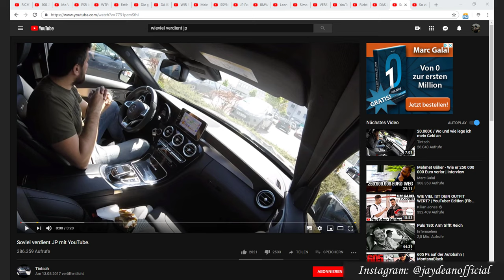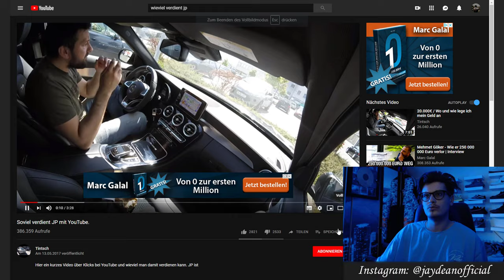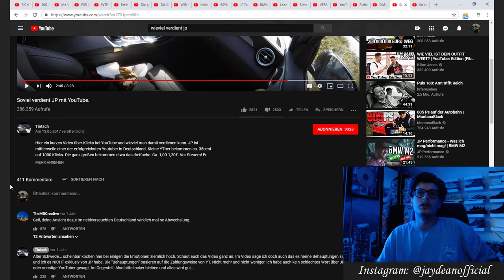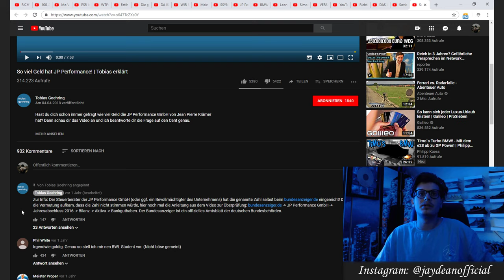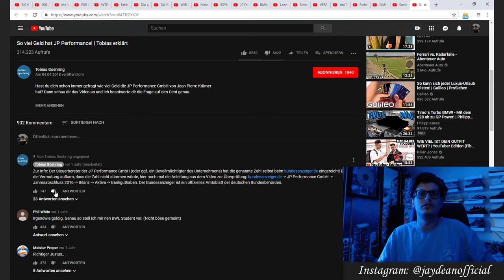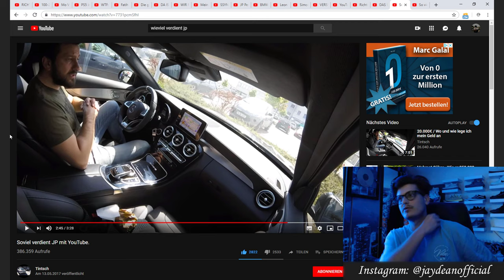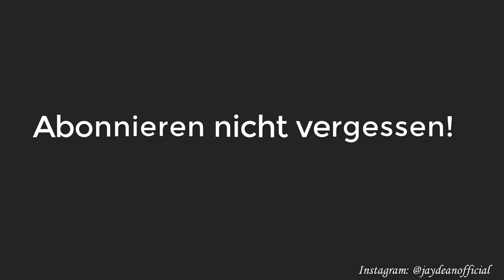Soviel verdient JP mit YouTube | Reaction | So viel Geld hat JP-Performance | Rechnung, Bilanz...